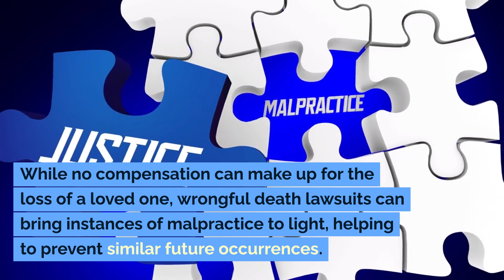Medical Malpractice Leading to Wrongful Death Bronx NY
Medical Malpractice Leading to Wrongful Death

Medical malpractice turns tragic when it results in wrongful death. Such cases arise when negligence by a healthcare professional causes a patient's fatal outcome. This could happen due to surgical errors, misdiagnosis, or prescription mistakes.
In a wrongful death lawsuit, the plaintiff needs to prove that a healthcare provider's negligence directly led to the death, causing damages. The legal consequences can be severe, potentially leading to substantial financial liability for the healthcare provider. This includes compensation for the family's loss of income, medical and funeral expenses, and their emotional distress.
While no compensation can make up for the loss of a loved one, wrongful death lawsuits can bring instances of malpractice to light, helping to prevent similar future occurrences. If faced with such a situation, it's crucial to consult an experienced medical malpractice attorney to guide you through the legal process.